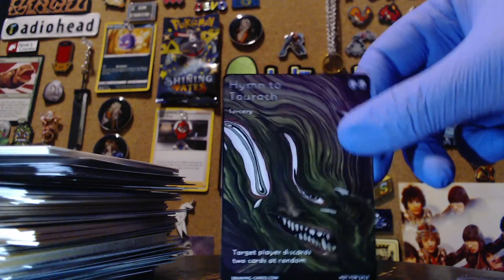[Vinesauce] Vinny - Drink all the shampoo in the house